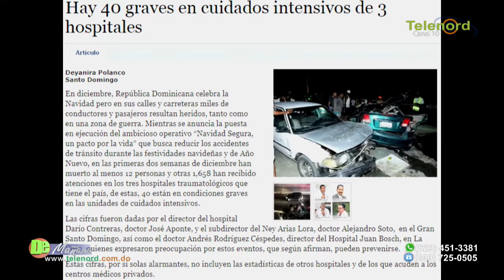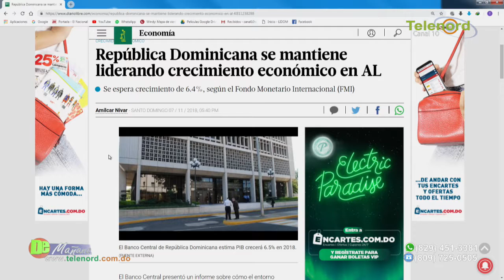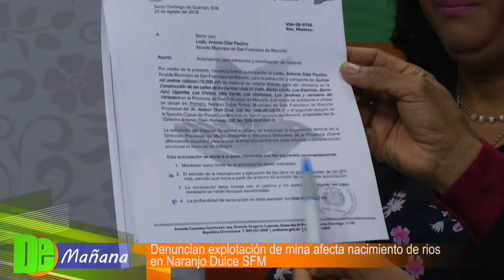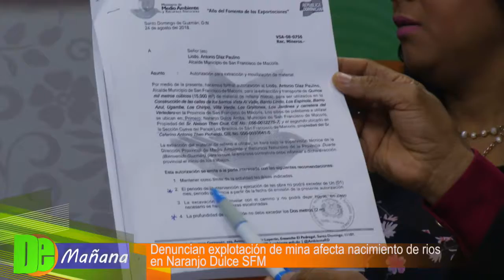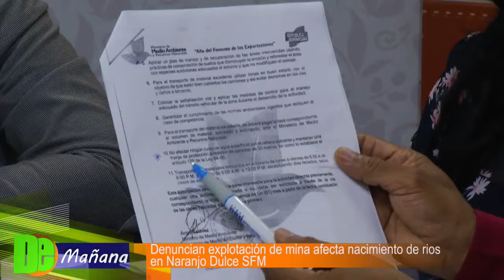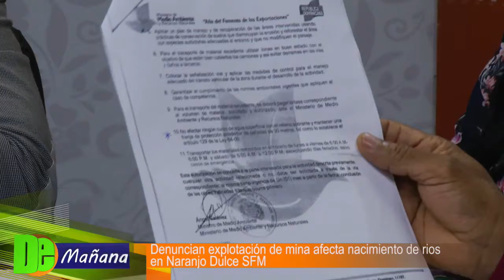De Mañana martes 18-12-2018